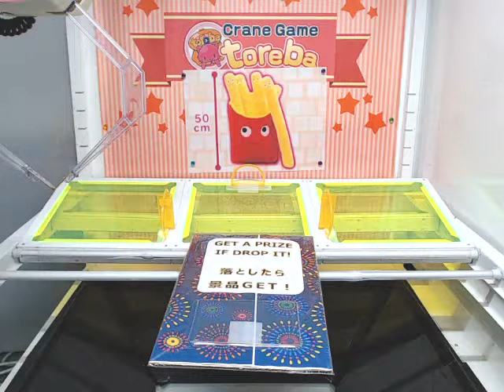Chris - Got [50 cm Potato Plushy Cushion]!!